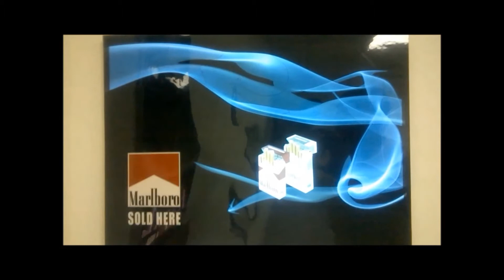Electroluminescent (EL) Poster for Marlboro Cigarette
Oasis City El Manufacture Co LLC is the First Electroluminescent Products providers in United Arab Emirates with a large number of satisfied clients since 2003. We provide the High-Tech innovative advertising products as per Client's order.

What you can think, We can Do !